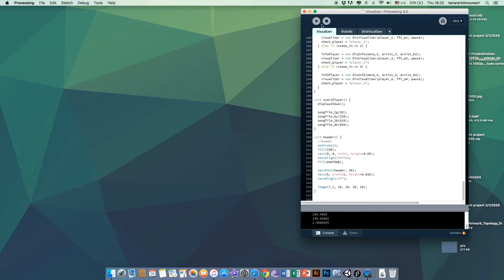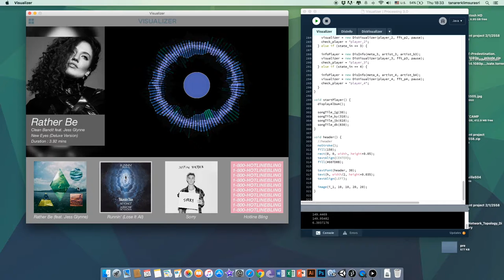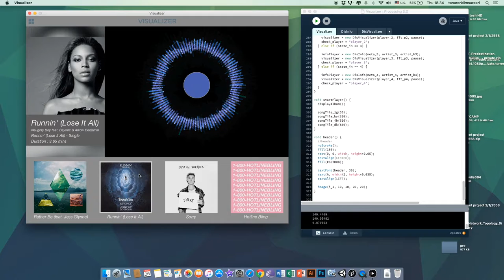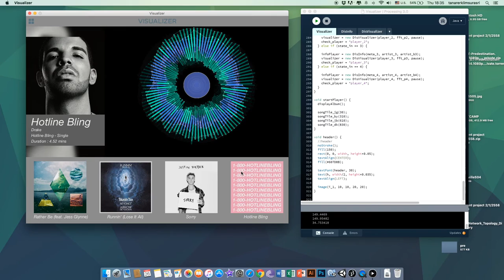Music Visualiser by Processing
1. Clean Bandit - Rather Be ft. Jess Glynne
2. Naughty Boy - Runnin' (Lose It All) ft. Beyoncé, Arrow Benjamin
3. Justin Bieber - Sorry
4. Drake - Hotline Bling